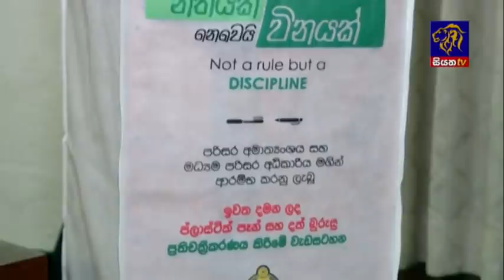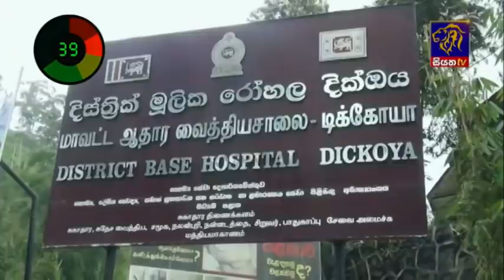Siyatha News | 06.00 AM | 28 - 10 - 2020